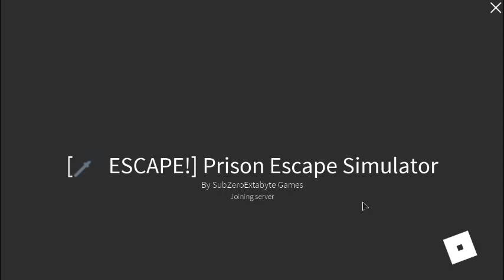Prison Escape Simulator: Part 1